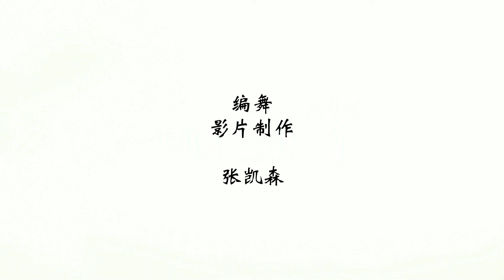雷动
“雷动风行惊蛰户，天开地辟转鸿。”
春雷乍动，万物启蛰。世界呈现一番新的气象，永平中学舞蹈团也蓄势待发，迈向未来。

编舞、指导：张凯森教练
演出学生：永平中学舞蹈团高中组（江贝文、许维缃、黄诗荃、黄诗妮、颜雪琪、黄御谦）